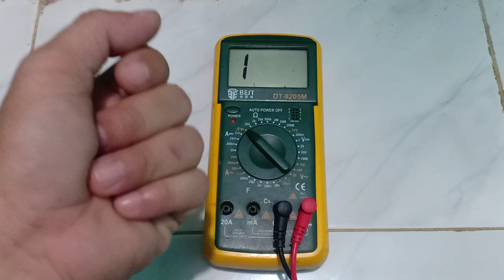Anh Em Đi Show Vùng Sâu, Vùng Xa Bị Mất Âm Thanh, Mất Tiếng 1 Kênh Thì Làm Cách Này Nhé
Tâm Điện Tử: Tỉnh lộ 38, Phường 5, Thành Phố Bạc Liêu (Zalo 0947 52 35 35).

Cảm ơn các bạn đã quan tâm xem video. Chúc sức khoẻ !